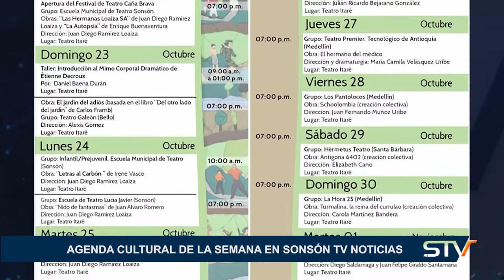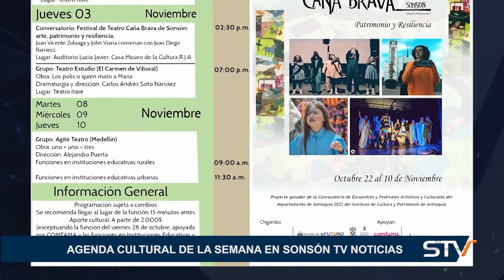AGENDA CULTURAL DE LA SEMANA EN SONSÓN TV NOTICIAS